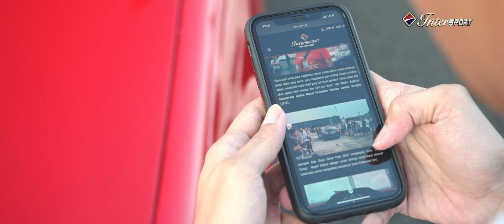Driven by Passion Season 2 The Iconic 90s - Toyota Great Corolla by Aditya Sanny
DrivenByPassion Season 2 episode 7 kembali hadir dengan cerita para Pria Punya Selera dengan mobil andalan mereka.

Pada series TheIconic90s kali ini, Aditya Sanny akan bercerita tentang passionnya dalam memodifikasi sedan karismatik dan membangun komunitas di kota Semarang bersama para penggemar mobil lainnya lewat Toyota Great Corolla miliknya.

Ikuti terus Driven By Passion oleh Intersport yang berkolaborasi dengan The Elite Production hanya di channel YouTube Intersport Auto.